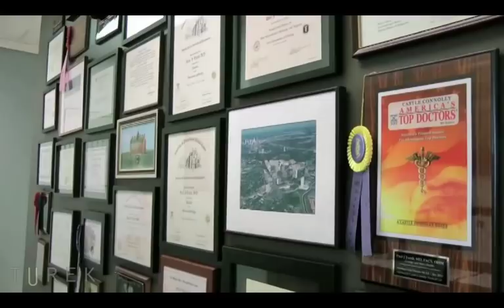Take a Tour of The Turek Clinic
Step inside The Turek Clinic, a leading health care resource for men worldwide. Your guide is male reproductive health expert Dr. Paul Turek, the clinic's founder. Dr. Turek is a recent recipient of a prestigious National Institutes of Health (NIH) grant for research designed to help infertile men become fathers. A former Professor and Endowed Chair at the University of California San Francisco, Dr. Turek has pioneered innovative techniques for treating male infertility, including Testicular Mapping. Other innovations in men's health include the and has helped to popularize the No-Scalpel Vasectomy and has published some of the highest success rates worldwide for vasectomy reversals. Dr. Turek sits on the board of several high-profile organizations and is an advisor to the the NIH and the Centers for Disease Control (CDC). He donates his time to help the working poor of San Francisco receive medical treatment as Chair of the Medical Advisory Board for the non-profit Clinic By the Bay. Dr. Turek blogs on a weekly basis about common medical issues, solutions and innovations at TurekOnMensHealth.com.